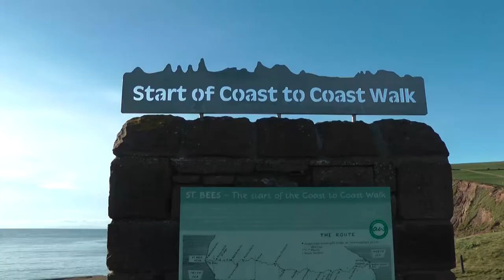Why I like St Bees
Next in my occasional series of ‘Why I like…”

This was shot in November 2016 in St Bees, a very special place.

At St Bees you can see some sculpture by the internationally acclaimed Josefina de Vasconcellos. You can see more about her here.

Bronze casts of one of her most famous pieces called Reconciliation can be found by Coventry Cathedral, the Hiroshima Peace Park, the Berlin Wall and at Stormont Castle in Belfast. Her work can be found at St Paul’s Cathedral in London and in many cathedrals, collections and art galleries throughout the world.

However, now that the filming season is back on (Yay!) - Where shall I go next? Hmmmm?? I wonder…

Music is 'Mystics' by David Yan